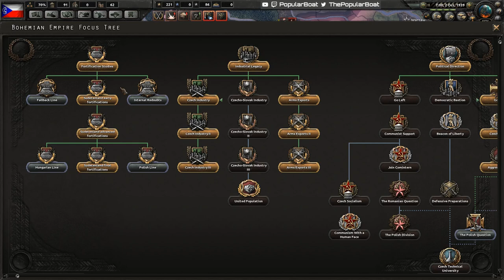HOI4 1.4.0 - Czech yourself before you reich yourself - Part 04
Freshly back from my holiday through Northern Europe and there's a new DLC waiting on my doorstep. Death or Dishonour is the latest in the line of DLCs for HOI4, and I've been really keen for some of the nice quality of life changes, especially the shift+click to select all the unassigned divisions!

This campaign we'll be playing as Czechoslovakia, I'm not 100% set on ideology or methodology yet, but we're going to see what we can cheese out of Europe under Germany's nose. Maybe see if we can get our hands on a couple of the new achievements.

Send lend-lease?

Hearts of Iron IV is a WW2 Grand Strategy game produced and developed by Paradox Interactive.